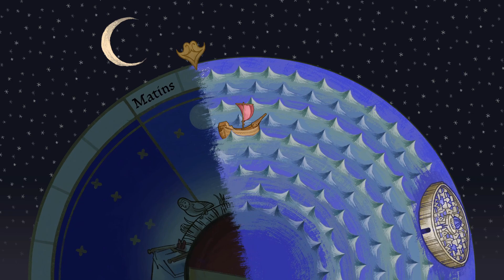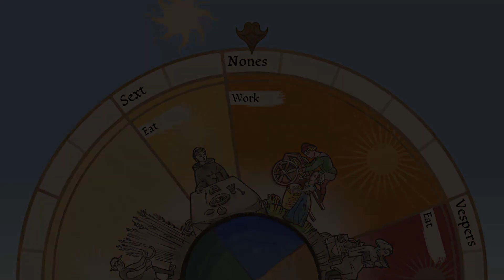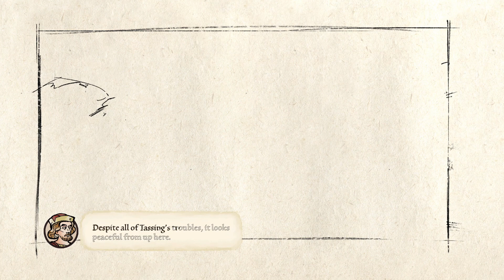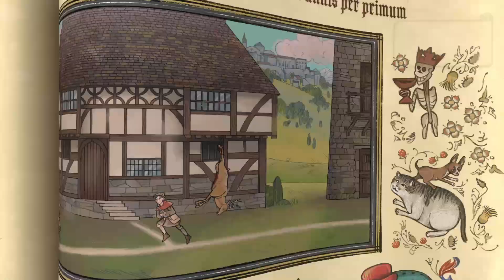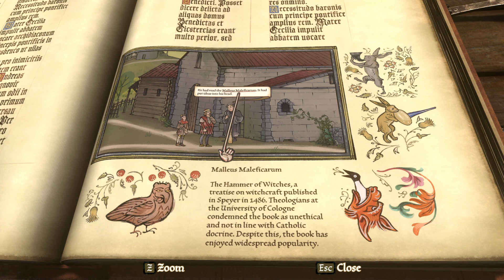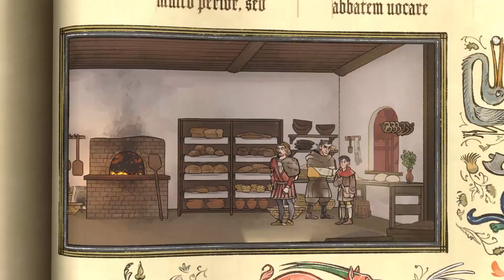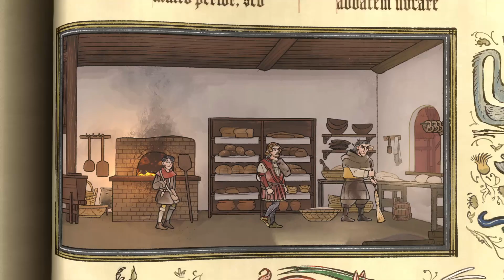Pentiment - Part 14 - The Revolution - Another One? - No Commentary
Let's play Pentiment. Early Modern Era artist, turned detective, just
trying to make a living.